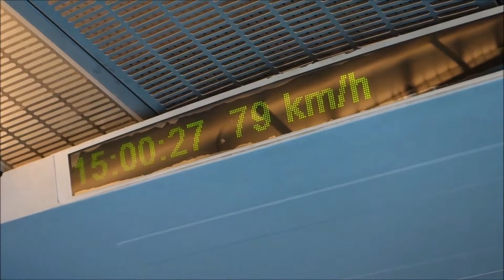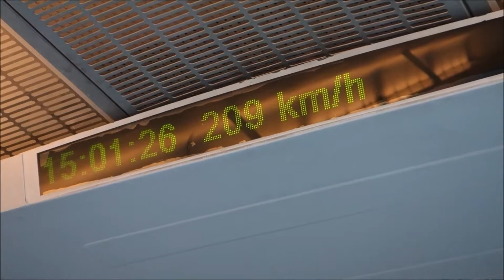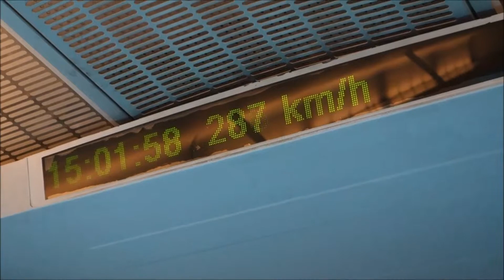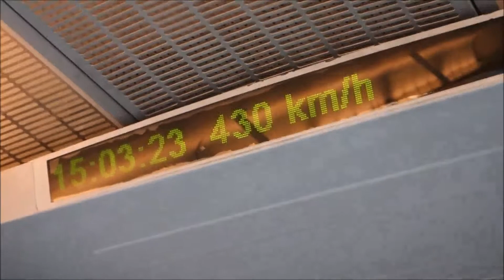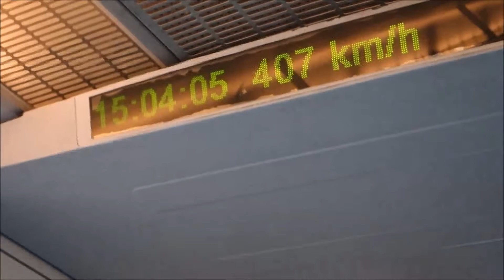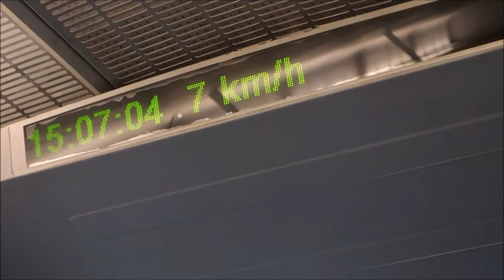Shanghai Maglev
A view of the speed readout on the 8 minute Maglev ride to Shanghai airport from Langyong Road, hitting 431km an hour.